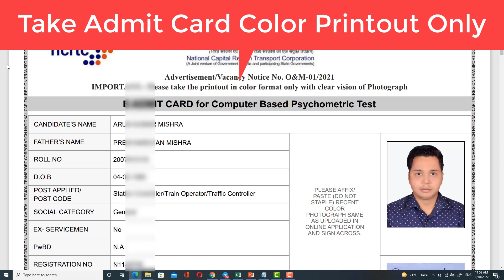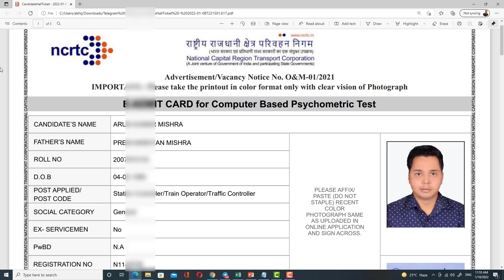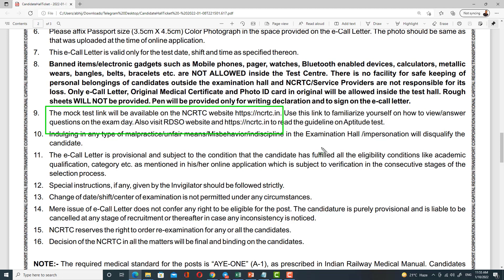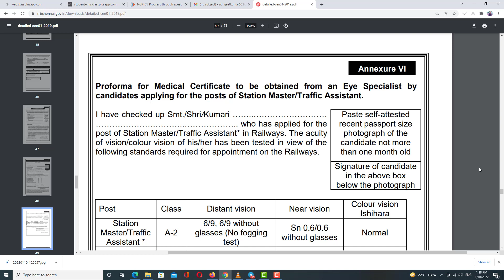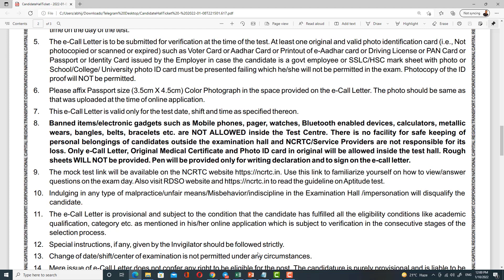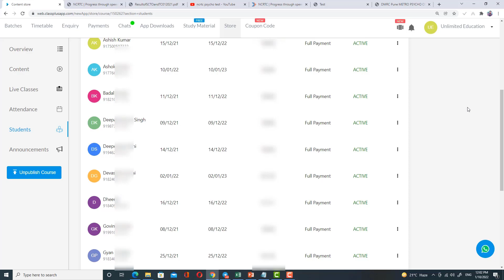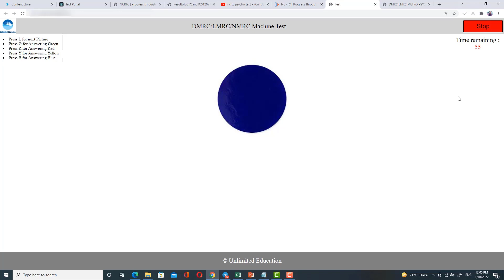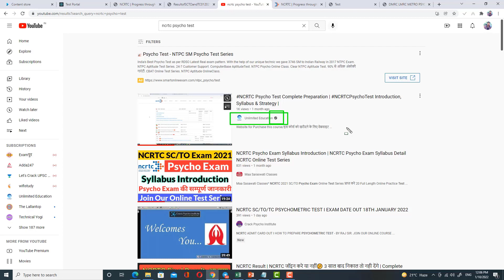NCRTC Psycho Test Complete Preparation | NCRTC SC/TO/TC PSYCHO TEST I EXAM DATE OUT 18TH JAN 2022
Website for Purchase this course/इस कोर्स को खरीदने के लिए वेबसाइट NCRTC SCTO PSYCHO TEST Complete Course, Online Test Series, Practice Set PDF, Complete Video Lectures And Online Machine Test Practice - Download APP TEST Telegram Group Official Telegram Group for all Updates & Information with Important Study Materials🔥🔥 me on Instagram News - Instant Course Activation within 2 Second NOTE - Important Announcement1. Psycho Test will be Online so we are Going to Provide Online Test Series. ( 20 Full Test)2. Machine Test का Unlimited Practice आप Course लेने के बाद Free में कर सकते हो |Instructions in English :-In this Course you will get complete course (100% Preparation) Video Lectures, complete test series just like previous years paper pattern and according to 2021 syllabus. If you follow this course then definitely you will qualify MAHA METRO PSYCHO TEST with good marks.Important Point :-30% marks of psycho test will be added in final merit list and you must have to qualify psycho test for getting selection for STATION CONTROLLER /TRAIN OPERATOR POST… so try to think seriously and take it seriously. If you get more marks in psycho test then you will get STATION CONTROLLER /TRAIN OPERATOR POST easily.इस कोर्स में आपको NCRTC SCTO PSYCHO TEST Complete Course, Practice Sets और Important Video Lecture मिलेगा जो की पिछले साल के Test Series Paper पर आधारित है...आप Set के माध्यम से प्रैक्टिस करे और NCRTC SCTO PSYCHO TEST में अपना सिलेक्शन फिक्स करे...NOTE - SET and Lecture एक एक करके अपडेट किया जायेगाU can Download All Practice Set After Purchase.NCRTC recruitment,NCRTC syllabus,NCRTC exam pattern,NCRTC PSYCHO TEST, NCRTC PSYCHO TEST PREPARATION